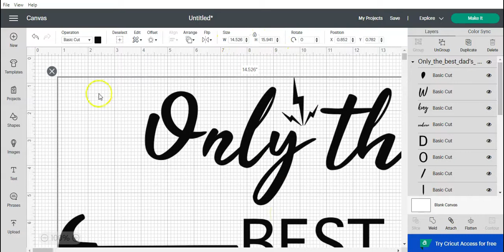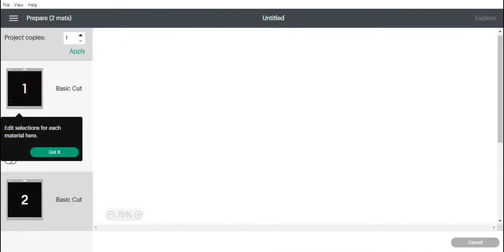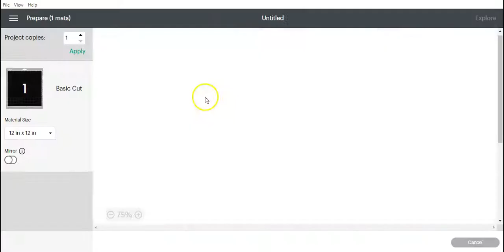Only the Best Dad’s Do Woodworking SVG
Only the best dads do woodworking! This SVG file is perfect for any woodworking dad- -These files are of a high-quality, cutting-edge vector graphic that will make any woodworking project look great!